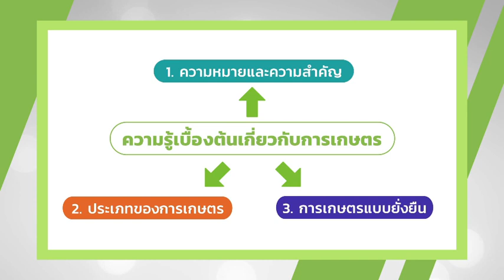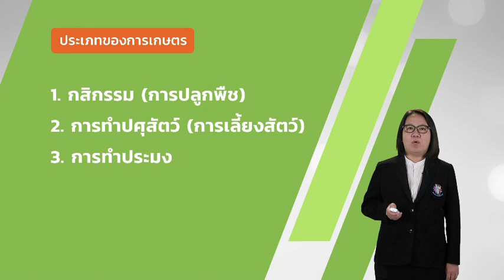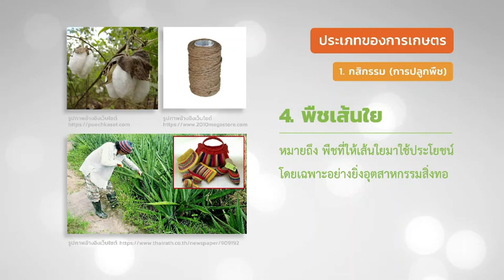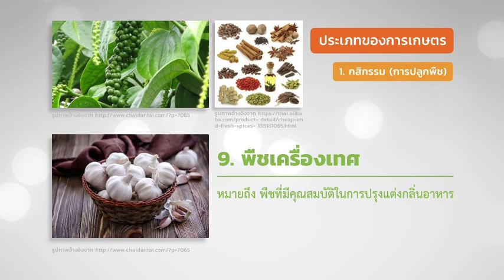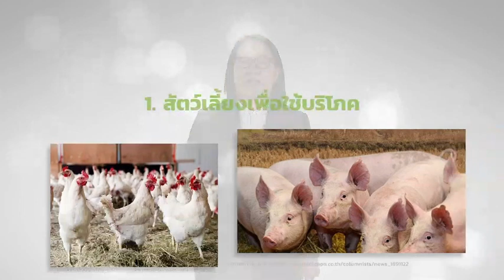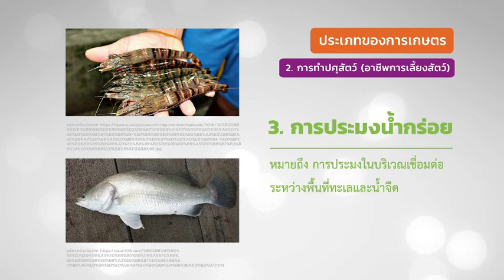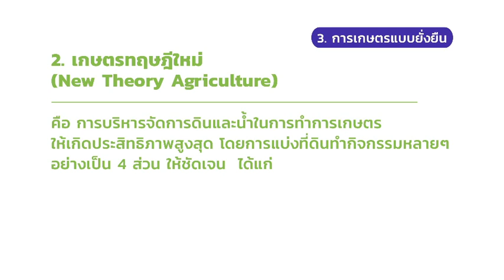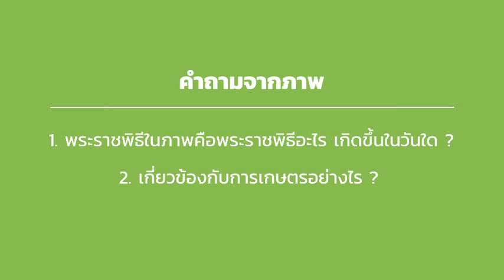ความรู้เบื้องต้นเกี่ยวกับการเกษตร วันที่ 2 ก.ค.63